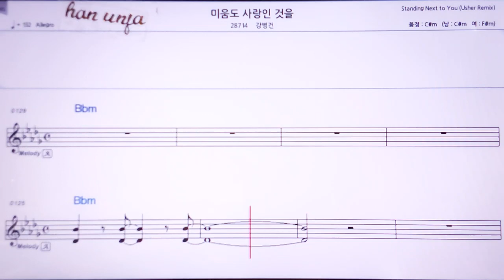💖미움도 사랑 인 것을/김병건 👍Karaoke With Sheet Music/MR,노래방, , 악보, 코드,